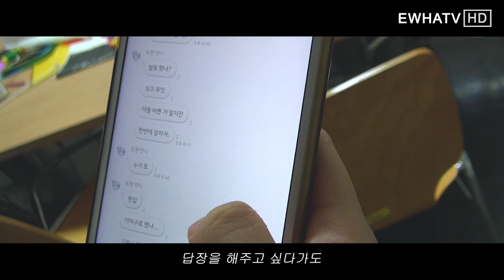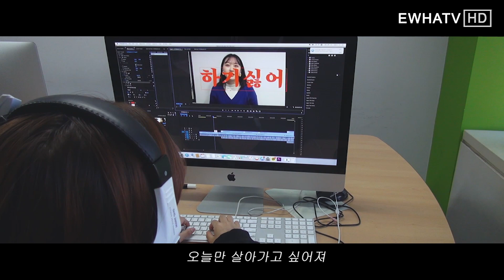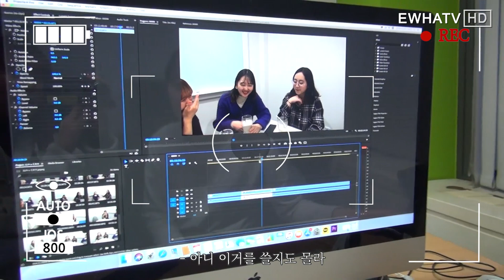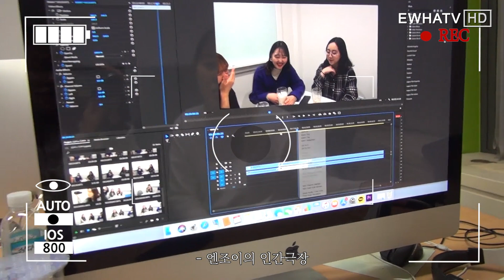[EwhaTV_Enjoy] 워커홀릭M/V (편집실ver.)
안녕하세요~ 어느덧 가을이 가고 겨울이 왔네요ㅠㅠ
찬바람이 쌩쌩 너무 추워요!! 다들 감기 조심하세요!

이번 엔조이 영상은 기존의 촬영본이 엎어져서 멘붕이 온 엔조이의 모습을
볼빨간 사춘기의 '워커홀릭' 에 맞춰서 재미있게 풀어낸 뮤직비디오입니다.